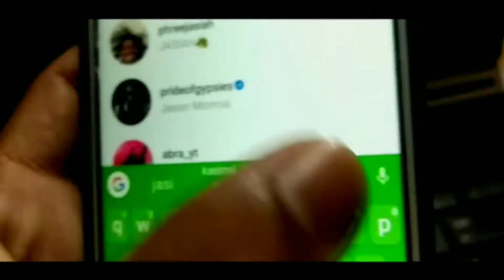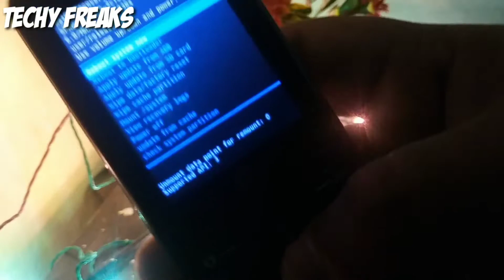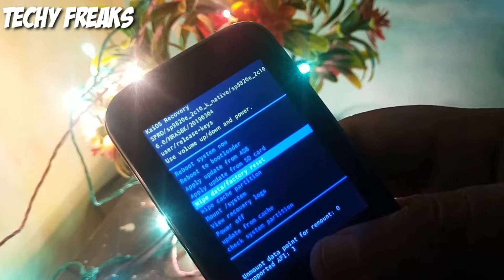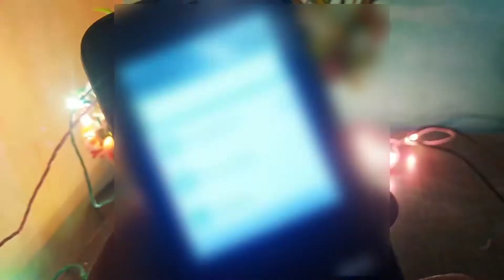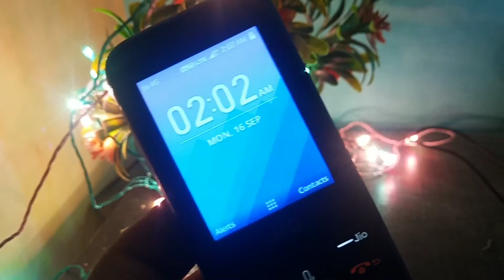Jio phone not booting up how to reslove | Can it resolved without hard reset?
Jio-phone not booting up today in the video we have discussed about how to boot up jiophone.jiophone all models like jiophone f90i,jiophone 271i,and all other o
model.

queries solved:-
1 : how to solve jio-phone booting problem without hard reset
2 :- can you boot up jio phone without hard reset?
3 :- jio phone not booting up how to resolve
4 :- big problems related to jio phone
5 :- jio phone not booting up
6 :- how to reset jio phone
7 :- how to go into boot loader of jio phone

Need to know about any app or game , we are here to help you we do app reviews and we'll tell  some amazing tricks about technologies. We will also help you with your queries about any app or game , so that you stay acknowledged . So please help us stay motivated to help you by showing your love guys :)

About ---   Hello Friends, Welcome to  " AK Tech&Tricks ",  WE created this Channel  on  16th Aug 2017. on this channel you get interested tech content like "App Reviews"   "HONEST REVIEWS"  "UNBOXING" "TIPS & TRICKS"  in Hindi, WE live in MUMBAI AND WE ARE "MUMBAIKAR" and WE ARE doing this as  PART time You tuber.WE Upload REGULAR interesting  and Quality Content For you